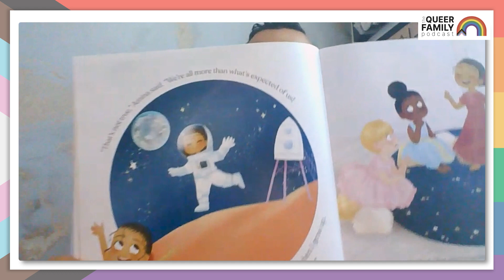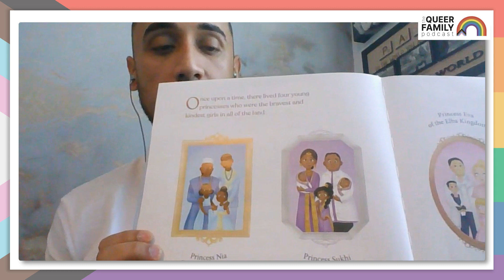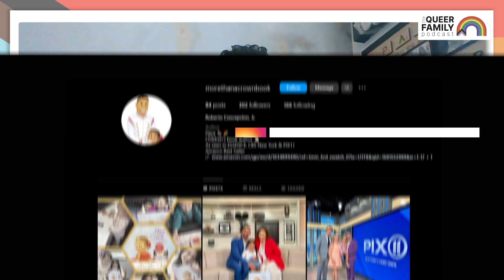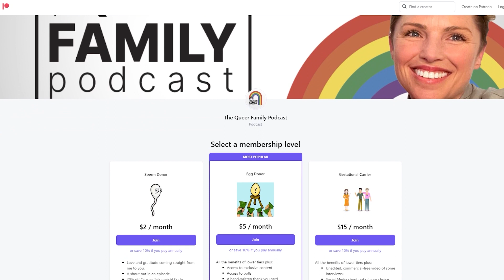The Queer Family Podcast: From Single Gay Dad by Choice to Children's Book Author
Jaimie sits down with Roberto Concepción to chat about his journey to solo parenthood as a gay dad through surrogacy. After his daughter’s birth, he noticed a severe gap in representation for families like his, and so, in true badass style, he decided to change that. He wrote and self-published a children's book called "More Than a Crown" to show his daughter a family like hers in the pages. It's all about embracing different family setups and encouraging kids to shake up old-school expectations.
Jaimie ropes in her non-queer bud, Shephathia, to help kick the episode and dive into the main theme. Together, they stress the importance of addressing "stigmatized" issues, such as Shephathia's experience with her child on the autism spectrum. The conversation highlights the vital role of diverse and inclusive storytelling and the normalization that occurs from empowering individuals and families from all walks of life.

* *Roberto Concepción is an in-house employment attorney, children’s book author, and father, whose life is rooted in advocacy for diversity, equity, and inclusion.
* *Shephathiah Townsend is a mother, an advocate, an ally, and an all-around badass whom Jaimie adores.

🏳️‍🌈Key Takeaways:🏳️‍🌈
* *Roberto Concepción is an advocate for diversity, equity, and inclusion, as well as a proud single gay dad who became a parent through surrogacy.
* *The episode delves into the importance of representation for children, signifying the need for inclusive and empowering books.
* *”More Than a Crown," Roberto's children's book, challenges traditional narratives and promotes female empowerment across diverse cultures and family structures.

🏳️‍🌈Quotes:🏳️‍🌈
* ” Less than 2% of children's books are written by someone that's Latinx and similarly, less than 2% of children's books have LGBTQIA plus representation.” Roberto
* ”I hope that this book is one small step in really making sure that the stories we're reading are by us, and for us." Roberto

* Roberto Concepción's Instagram for the book: @morethanacrownbook
* Purchase "More Than a Crown" on Amazon Prime

🏳️‍🌈Edited by Jerson Barajas. Theme song: Tiffany Topol\ Logo art: Daneen Stevenato🏳️‍🌈

Chapters:
🎙️ Episode Highlights:
* 0:00:00 - Introduction to The Queer Family Podcast.
* 0:01:14 - Introduction of guest co0host, Shephathia, and discussion about her love of flags and support as an ally.
* 0:02:49 - Shephathiah brings up the podcast in a job interview, mentions last week's episode, and discusses her child with autism.
* 0:16:06 - Jaimie introduces Roberto and asks for a brief overview of himself.
* 0:16:50 - Roberto describes his identity as a queer Puerto Rican man and single parent, along with his coming out journey.
* 0:27:12 - Discussion on the surrogacy and egg donor selection process.
* 0:39:10 - Roberto's successful surrogacy journey and limited disclosure to family and friends.
* 0:42:03 - Reflection on parenthood and Roberto's plans for transparent conversations with his daughter about her origin story.
* 0:46:38 - Discussion about the need for future conversations regarding Roberto's previous partner and family makeup.
* 0:48:04 - Jaimie shares a funny story about her daughter's reaction to straight pregnancy, and Roberto's book of nighttime affirmations for his daughter.
* 0:52:31 - Discussion about Roberto's children's book, including its features and representation of different family structures.
* 0:55:29 - Roberto's emphasis on self-publishing and the importance of encouraging children.
* 0:59:26 - Conclusion and promotion of The Queer Family Podcast.